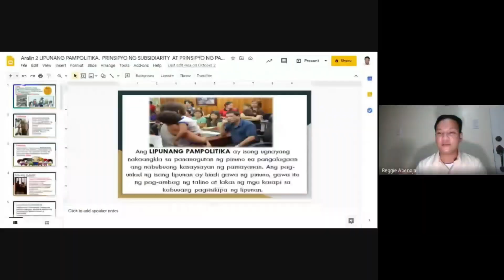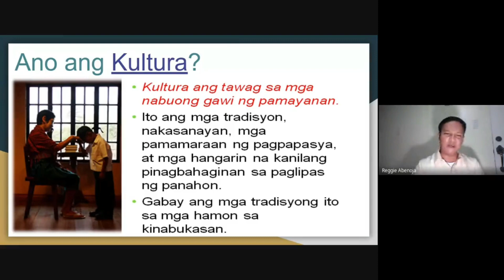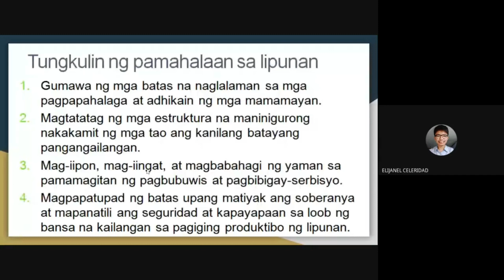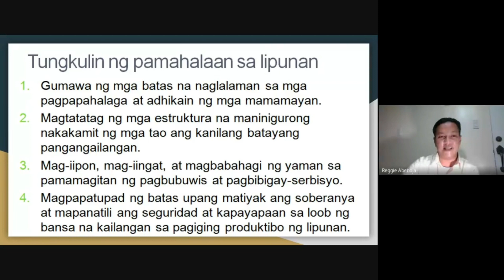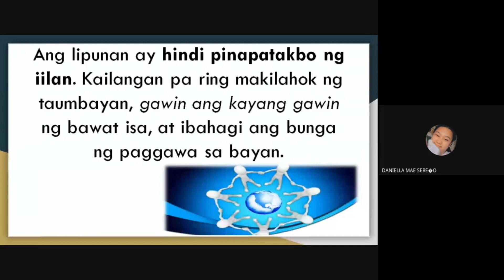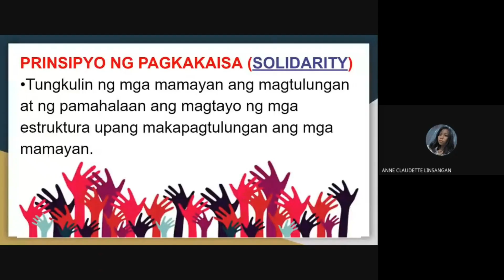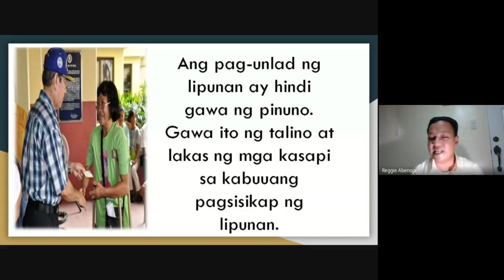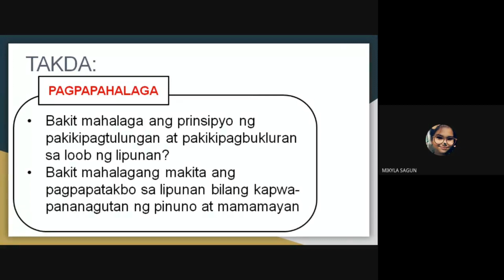LIPUNANG PAMPOLITIKA;SUBSIDIARITY AT SOLIDARITY-A2ESP9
Created for Blended Learning purposes of the subject, Edukasyon sa Pagpapakatao 9 for  better access to education of our dear learners. Trips2Learn; where you enjoy learning at your own pace! Happy Learning!